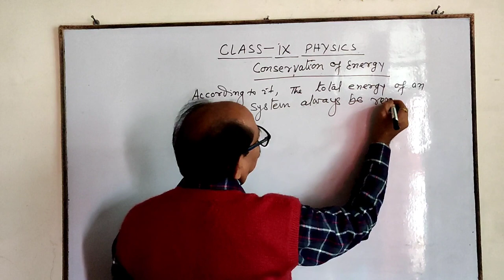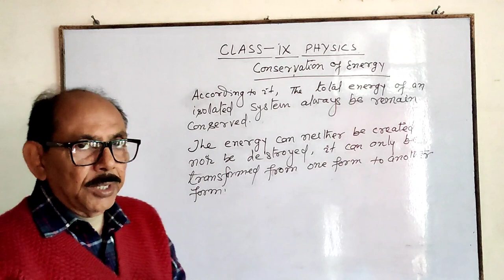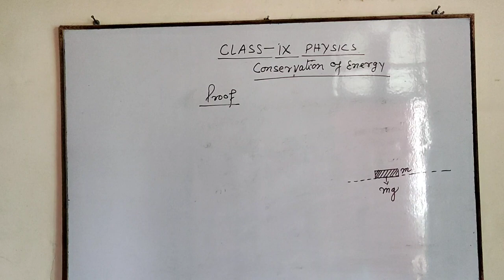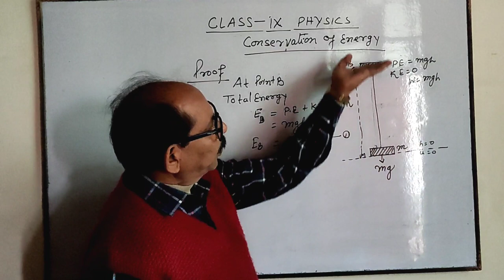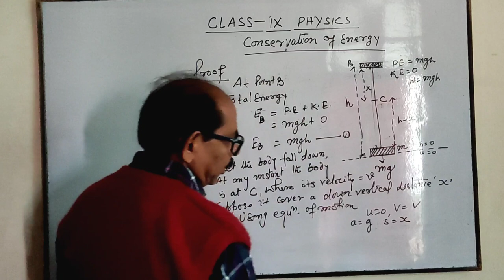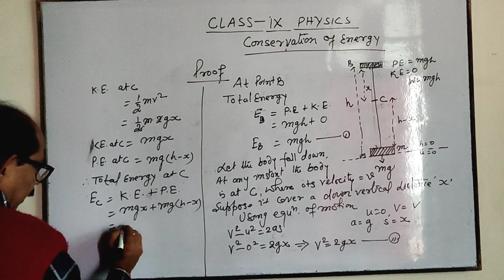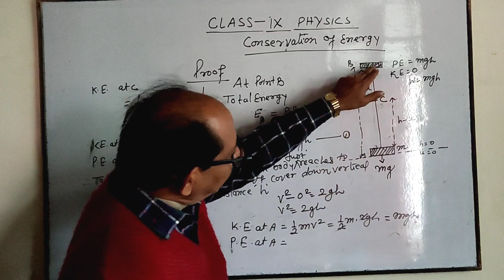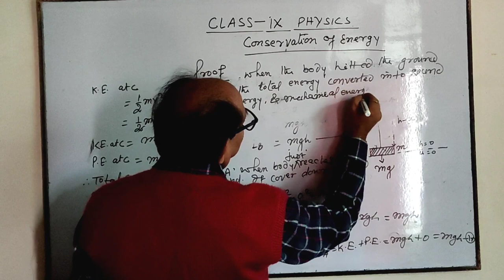CLASS 9 | CONSERVATION OF ENERGY | PART 1